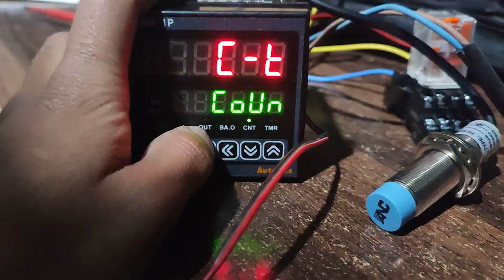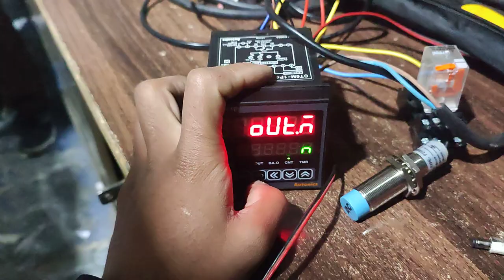Counter CT6M basic Parameter Settings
Counter Timer CT6 basic Parameter Settings